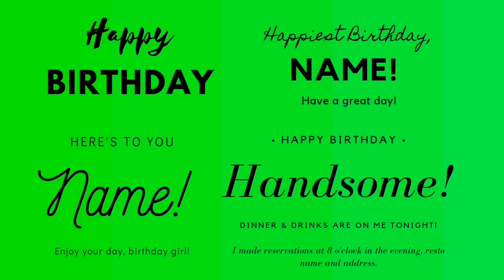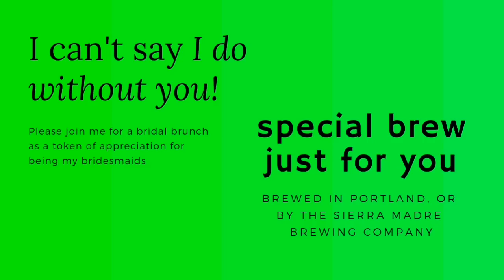TEMPLATE Of Your Choice Free Green Screen | Subscribe | Jane Tutorial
IMPORTANT LINKS:
KINEMASTER

Russia, Rwanda, Saint Kitts and Nevis, Saint Lucia, Samoa, San Marino, Sao Tome and Principe, Saudi Arabia, Senegal, Serbia, Seychelles, Sierra Leone, Singapore, Slovakia.
Slovenia, Solomon Islands, Somalia, South Africa, South Korea, South Sudan, Spain, Sri Lanka, St. Vincent Grenadines, State of Palestine, Sudan, Suriname
Turkey, Turkmenistan, Tuvalu, UAE, UK, US, Uganda, Ukraine, Uruguay, Uzbekistan, Vanuatu, Venezuela, Vietnam, Yemen, Zambia, Zimbabwe

Confetti Download free
a few moments later
tv signal download free
video green screen
vide record green screen
video record free green screen
world flags green  screen
world flags free green screen
Eid Mubarak
Ramadan Mubarak
Eid AlFitr
Green Screen
Free eid mubarak
ramadan mubarak
eid alfitr
greens screen social media logos